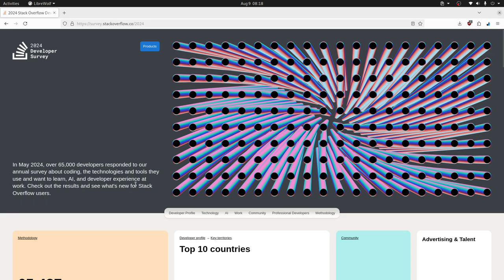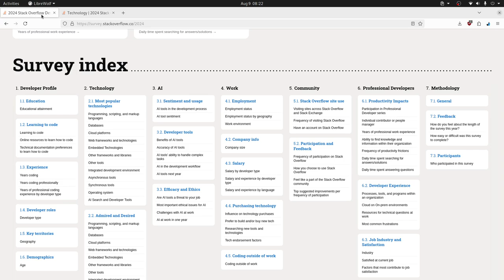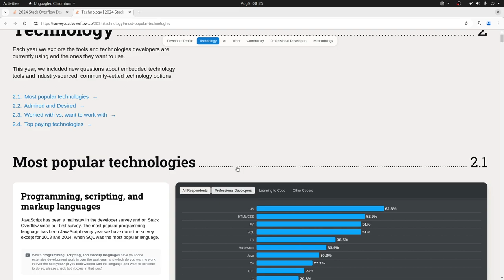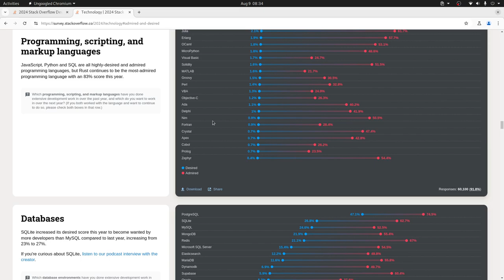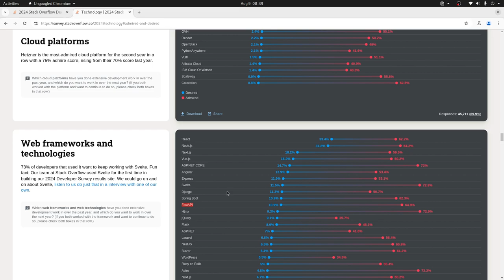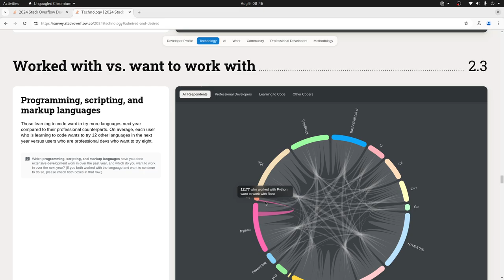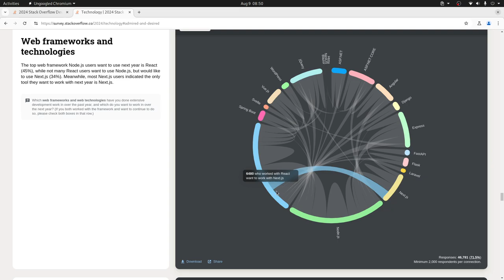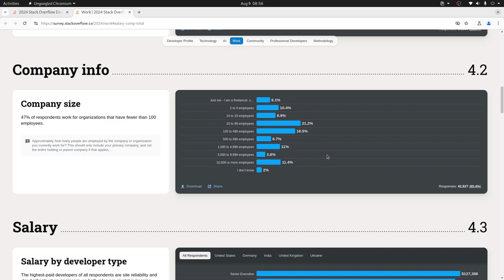Mejores tecnologías, mejores pagadas según Stackoverflow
En este video se analizan los resultados de la encuesta de desarrolladores de Stack Overflow 2024, con datos sobre tecnologías, lenguajes de programación y salarios.

Highlights
💻 65,000 desarrolladores participaron en la encuesta.
🌍 Estados Unidos lidera en respuestas, seguido de Alemania e India.
📈 JavaScript es el lenguaje más utilizado, con un 62.3% de uso.
📈 Python es lenguaje más deseado.
📈 Rust es el lenguaje más admirado.
📈 PostgreSQL se destaca como la base de datos más admirada y deseada.
💰 Los salarios más altos siguen estando en Estados Unidos.
📅 La importancia del software libre debería ser considerada en futuras encuestas.